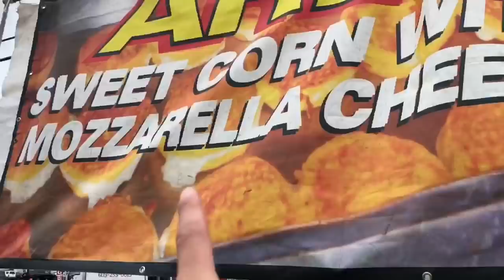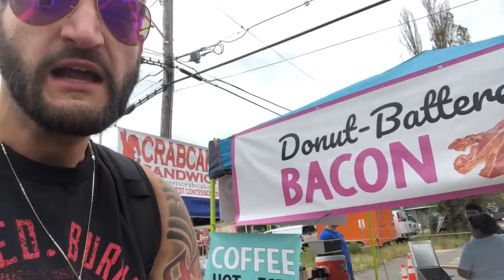duhop Italian Food Fest Columbus Day parade Seaside Heights NJ vlog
Prowrestlingtees.com/duhop

WRESTLECRATE UK
AVAILABLE ONLY IN THE UK!!